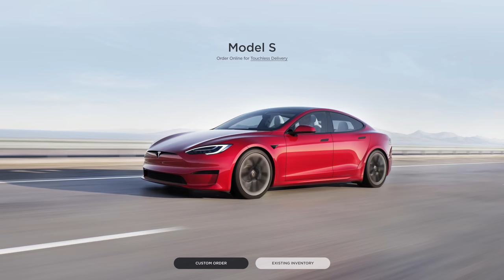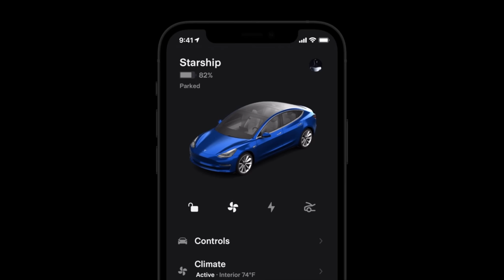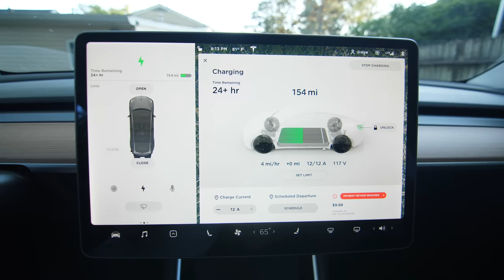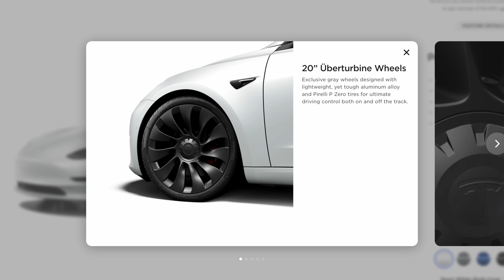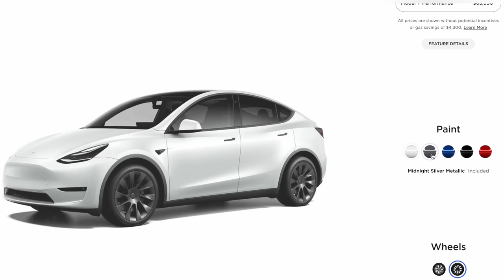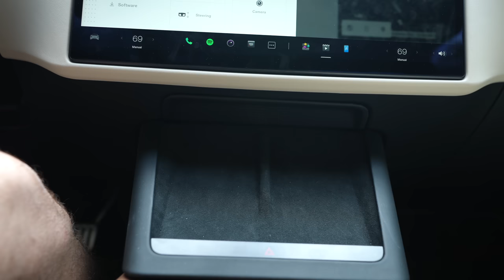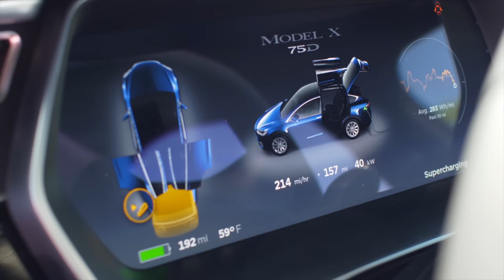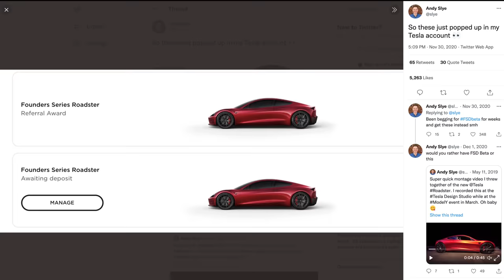Tesla Buyer's Guide 2022: Which One is Best for You!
0:00 2022 Tesla Buying Guide
1:12 Safety
2:39 Software
4:50 Sponsor
6:17 Superior
8:41 Model 3
12:00 Model Y
14:29 Model S & X
18:56 Cybertruck & Roadster

🚙 Ordering a Tesla?

The are more Tesla vehicles on the road than ever. Although Tesla is one of the youngest car makers, they have quickly become an industry leader. In 2021 Tesla became the most valuable car company in the world, with the top 2 best-selling electric vehicles globally. This video will cover everything you need to know about Tesla vehicles to help you decide which one to buy in 2022. Currently there are 4 Tesla vehicles: Model S, Model 3, Model X & Model Y. There are 2 upcoming vehicles: Cybertruck & 2nd Gen Roadster.

Tesla prioritizes safety. With its all-electric architecture, Tesla vehicles provide a very low probability of rollover risk & occupant injury. Tesla has achieved a 5-star safety rating for all its vehicles. A Tesla’s battery pack position and weight reduces rollover risk and improves emergency avoidance handling. Their side sill structure supports the chassis to absorb impact energy and protect occupants and battery. The rigid body and fortified battery help to reduce and prevent cabin intrusion. They have large crumple zones in the front and rear to soften impact. There are 8 cameras that provide 360 degrees of visibility while 12 ultrasonic sensors can detect objects. All Teslas with Automatic emergency braking, forward collision warning, blind spot collision warning, and lane departure avoidance.

Tesla’s software is the core of their vehicles and allows them to stay at the cutting edge of car technology. A center touch screen controls nearly all aspects of the car, and the free mobile app controls certain functions of the car from anywhere since all Tesla vehicles come with built-in LTE. Tesla releases software updates pretty frequently so the car gets better over time for free. Autopilot is Tesla’s advanced safety & convenience features that are designed to assist you with the most burdensome parts of driving and comes standard with all vehicles. Autopilot enables your car to steer, accelerate & brake automatically within its lane. For a one time fee of $10,000 or $199/month you can get Full Self-Driving Capability which adds more features like Auto Lane Change, Autopark, Summon, Navigate on Autopilot, Autosteer on city streets, and Traffic and Stop Sign Control along with any other future features that Tesla adds up to the point of full autonomy.

Driving an electric vehicle has advantages including front trunks that add more storage space, no more stopping at gas stations, no more oil changes, running on electricity that is usually much cheaper than gas, less maintenance due to fewer moving parts, a very quiet drive due to the lack of a rattling engine, and instant torque that leads to quick acceleration. Teslas come with a mobile charger that can charge on a regular outlet. One of the best parts of owning a Tesla is charging at home overnight so you always wake up to a full charge. On road trips, Tesla’s onboard navigation will automatically guide you to Supercharger stations along your route which can charge a Tesla at rates up to 1000 miles per hour.